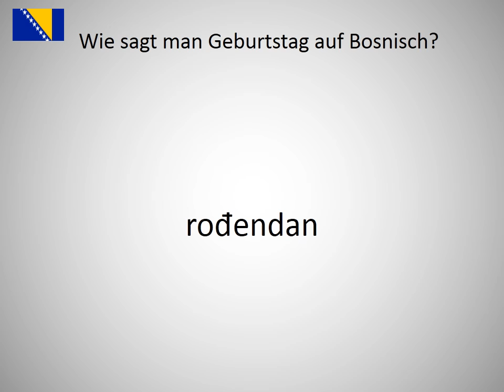Wie sagt man Geburtstag auf Bosnisch?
Wie sagt man Geburtstag  auf Bosnisch? Lerne die Aussprache von Geburtstag !